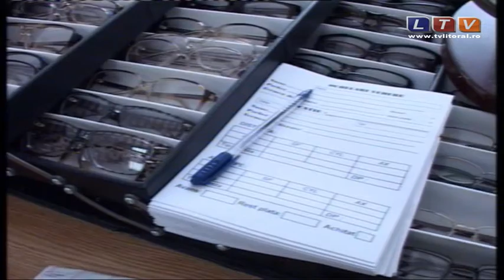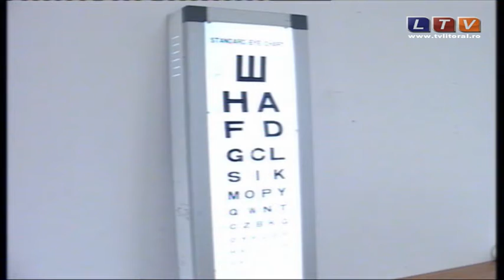Cernavodenii au avut ocazia să-și efectueze controale optometrice gratuite - Litoral TV